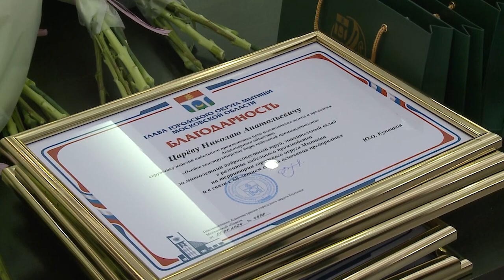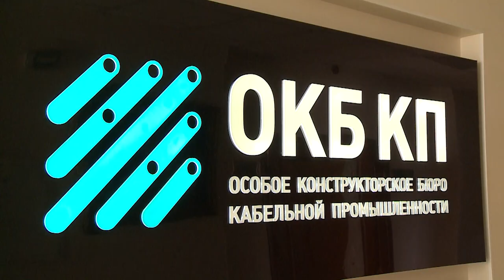От космических высот до глубин океана: Особому конструкторскому бюро кабельной промышленности 68 лет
Одно из ведущих предприятий городского округа отметило День рождения. Особому конструкторскому бюро кабельной промышленности исполнилось 68 лет. За это время специалисты «ОКБ КП» разработали более тысячи проектов, которые были реализованы на космических высотах и в глубинах океанов. Мытищинская продукция используется также в судостроительной и военной промышленности. В честь праздника коллектив наградили почетными грамотами и благодарностями. (12+)